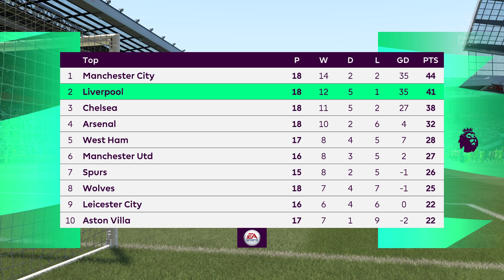FIFA 22 | Brentford vs Liverpool - 2021/22 Premier League - Full Match & Gameplay